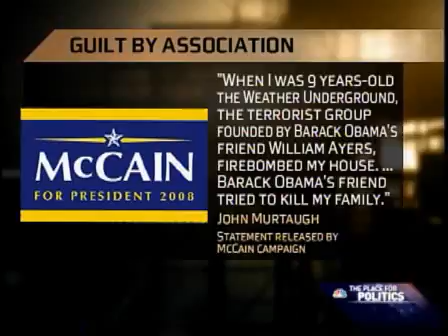McCain comes up short